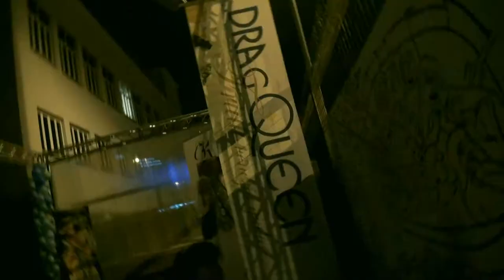Miss Drag Queen FVG 2013 CON INTERVENTO DI COSOLINI